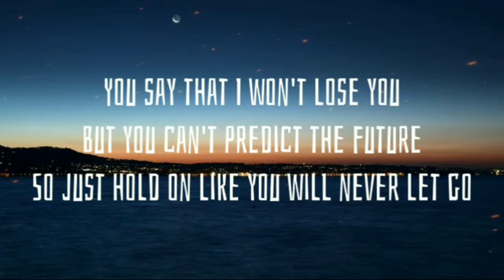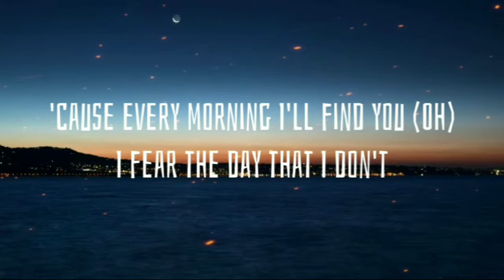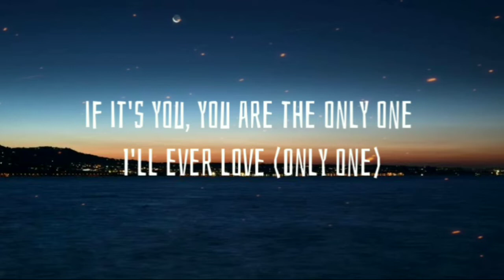Camila Cabello - Anyone - Remix ✔ Subtitled Songs - Best way to Learn & Improve your English